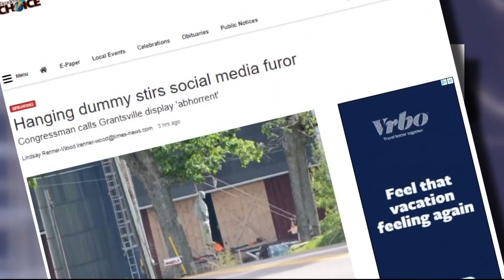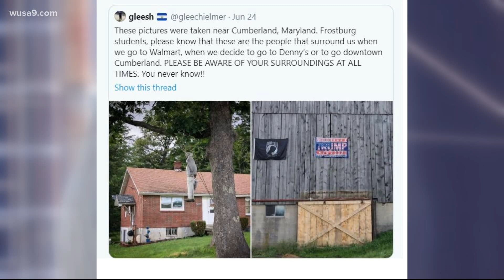Hanging effigy sparks new round of outrage in Maryland tourist mecca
People on their way to Deep Creek Lake have been posting photos to social media which has resulted in complaints to police from as far away as Massachusetts.